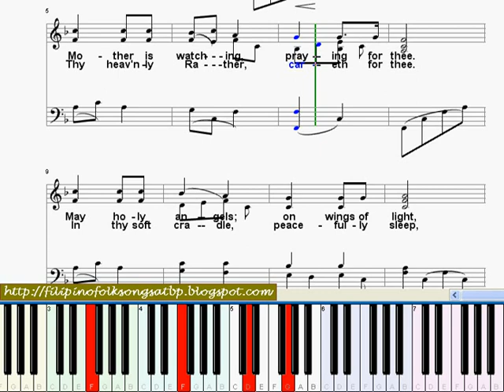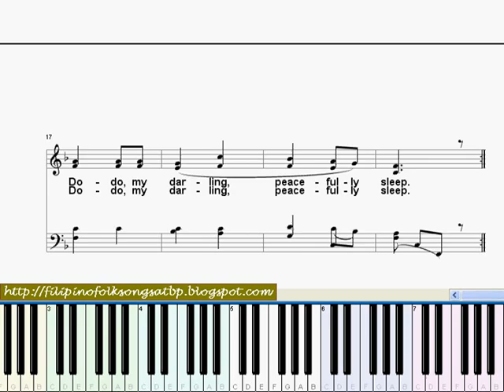Sleep, Sleep My Darling (Piano Sheet Music with Lyrics)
For the Karaoke of this song go Nursery Rhymes Piano Channel